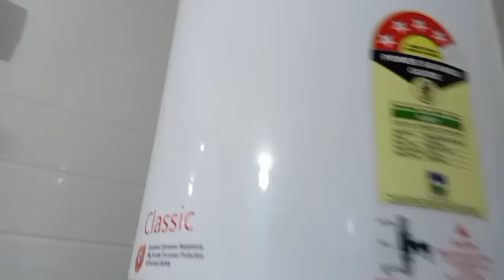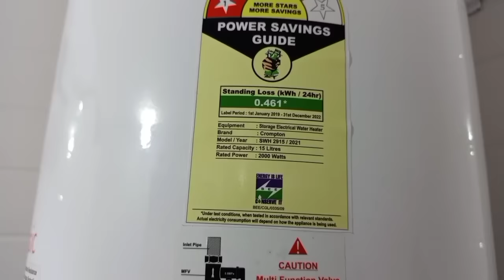Crompton Electric Water heater Installation|Crompton Classic Water Heater 15 Ltr 2021 Model|Geyser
Hi

About this video- in this video I'm explained installation method of electric water,

थ्रेड निकालने वाला टूल्स

पाइप लाइन साफ करने की मशीन

Jaquar diverter

Water tank over flow device

चूड़ी काटने की मशीन

टॉपरिया L key सेट

Kitchen sink tap

Kitchen sink coupler

वाटर टैंक अलार्म

सिस्टर्न पार्ट

टॉपरिया प्लायर

टॉपरिया स्क्रू ड्राइवर सेट sink coupler

वाटर टैंक अलार्म

सिस्टर्न पार्ट

टॉपरिया प्लायर

वाल मिक्सर